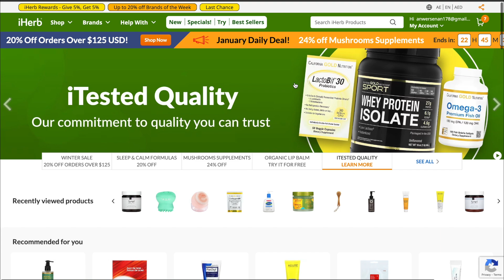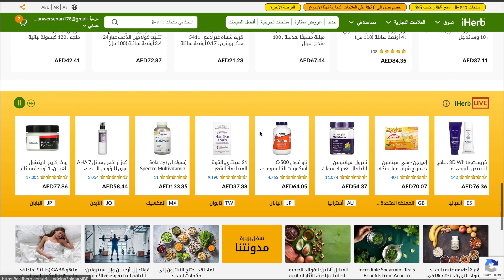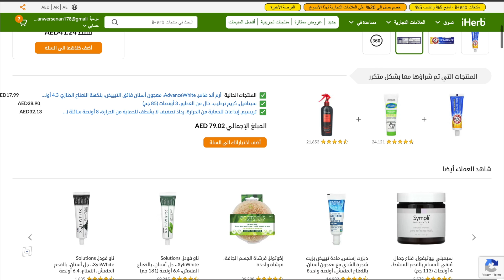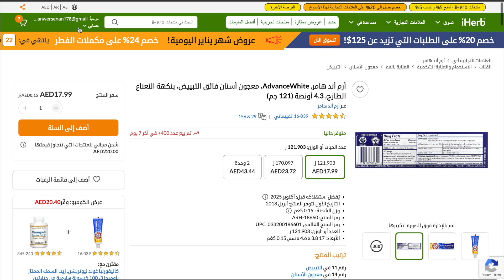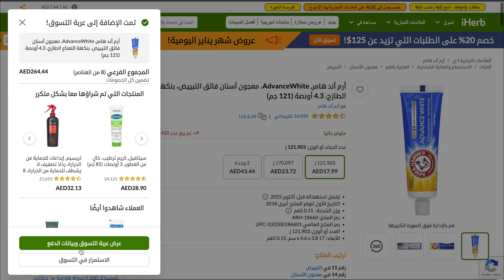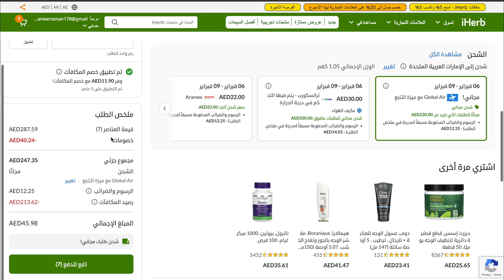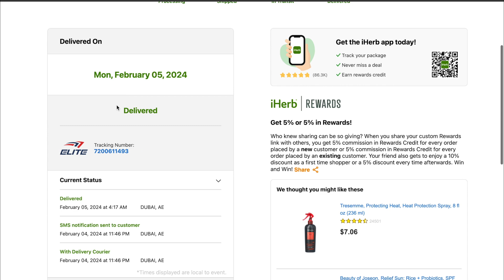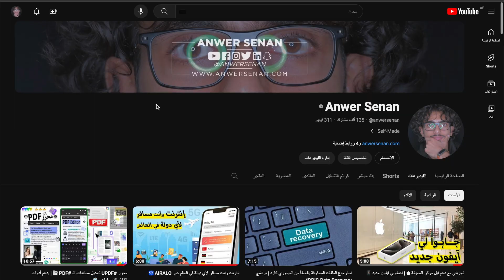طريقة الطلب من iHerb | كود خصم 15% أيهيرب (DVY9166) لا يفوتك 💫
شرح التسوق من متجر اي_هيرب والشحن المجاني لحد باب البيت خطوة بخطوة. رابط موقع iHerb للتسوق لا تنسى استخدام كود 15% خصم أيهرب (DVY9166) على جميع الطلبات. لمزيد من التفاصيل

0:00 مقدمة
0:40 موقع متجر ايهيرب
1:44 شرح تفاصيل المنتجات
5:07 كيفية الشراء من ايهرب
8:10 متابعة الشحنة حتى الوصول
8:35 فتح صندوق المشتريات
9:22 النهاية